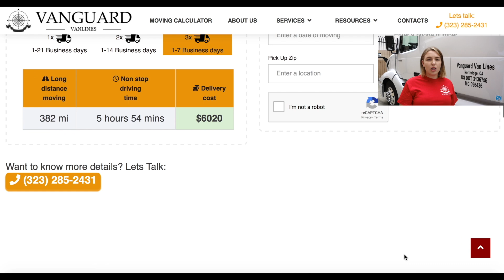Interstate moving from Los Angeles to San Francisco | Long Distance Movers Vanguard Van Lines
If you are planning a long distance moving FROM Los Angeles TO San Francisco and do not know its approximate cost, our calculator will help you to find out the average cost.